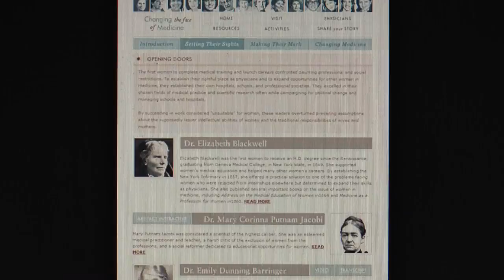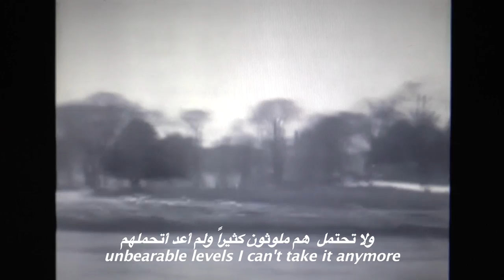Tracking Maryam Playback